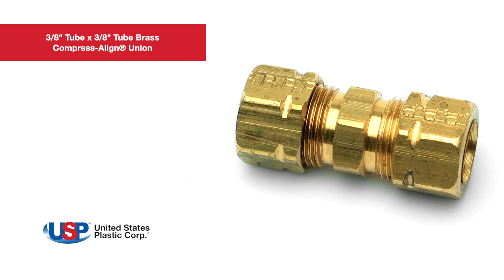3/8" Tube x 3/8" Tube Brass Compress-Align® Union | U.S. Plastic Corporation®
Compress-Align fittings require no flaring, soldering, or other preparation of tubing. The captive sleeve orients for correct installation are visible for inspection before and after installation. The fittings are universal in industrial, packaging, pneumatic, printing, and chemical markets. Click “Show More” for further details.

3/8" Tube x 3/8" Tube Brass Compress-Align® Union details:
► Brass fitting & nut
► Captive sleeve
► Use with copper, aluminum, TFE, FEA, PFA & thermoplastic tubing
► UL listed for flammable liquids
► Max pressure rating: 750 psi
►Temperatures range: -65°F to 250°F